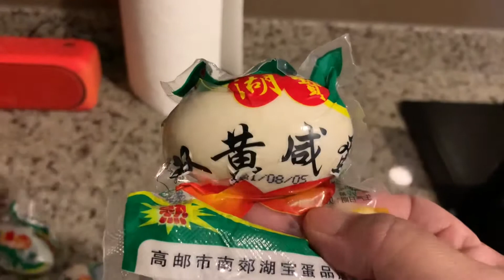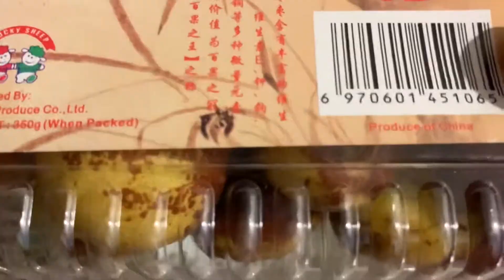Good morning Penang 早上好槟城【早起的鸟儿有食吃😋】